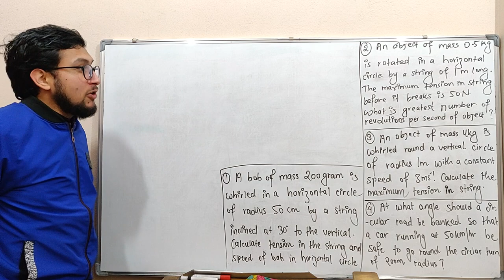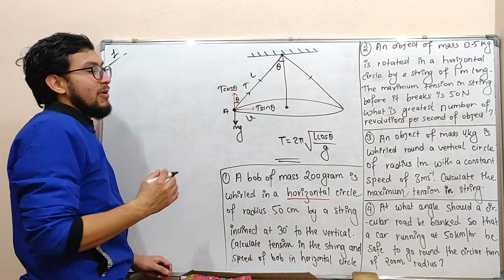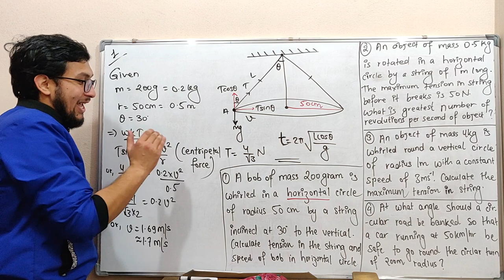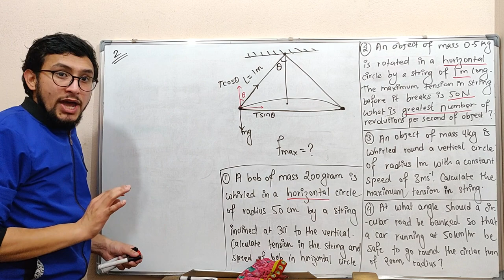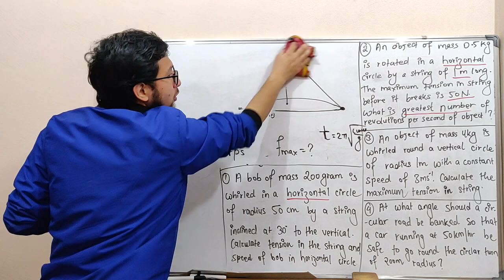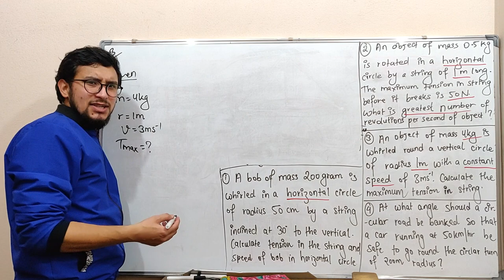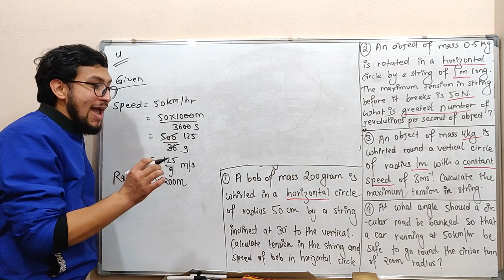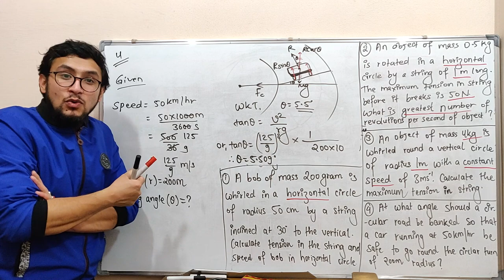6.Lecture-6 circular motion, NUMERICALS- NEB past questions-1 (watch in 1080p)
QUESTIONS THAT HAVE BEEN SOLVED IN THIS VIDEO

1. A Bob of mass 200 gram is whirled in a horizontal circle of radius 50 cm by a string inclined at 30° to the vertical. Calculate tension in the string and speed of Bob in horizontal circle.

2. An object of mass 0.5 kg is rotated in a horizontal circle by a string of 1 m long. The maximum tension in string before it breaks is 50 N. What is greatest number of revolutions per second of an object?

3. An object of mass 4 kg is whirled round a vertical circle of radius 1 m with a constant speed of 3 m/s . Calculate the maximum tension in string.

4. At what angle should a circular road be banked so that a car running of 50 km/hr be safe to go round the circular turn of 200 m radius?